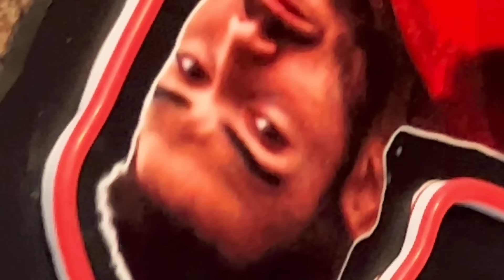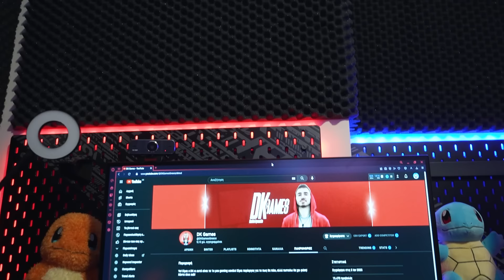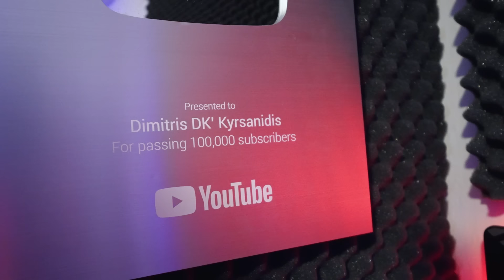ΠΩΣ ΕΦΤΙΑΞΑ ΤΟ ΠΙΟ ΑΚΡΑΙΟ GAMING ROOM ΣΤΗΝ ΕΛΛΑΔΑ!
Ευχαριστώ πολύ τους:
Χρήστο Εφέογλου για ΟΛΗ τη βοήθεια στο δωμάτιο, χωρίς αυτόν δε θα γινόταν τίποτα, και την Νατάσα Μπλάτσα εννοείται που ήταν εκεί για την πανέμορφη ταπετσαρία που έβαλαν!

Και τους χορηγούς του βίντεο:
Neonfox.gr
Visualstore.gr
Tetrabyte.gr